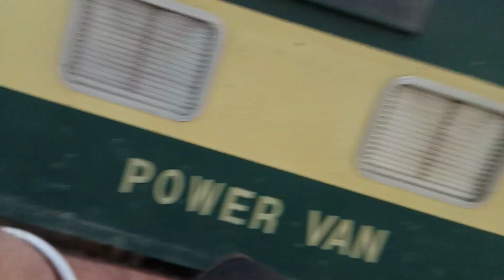Kolpur Railway Station , 2nd highest Railway station in Pakistan (5874FT)